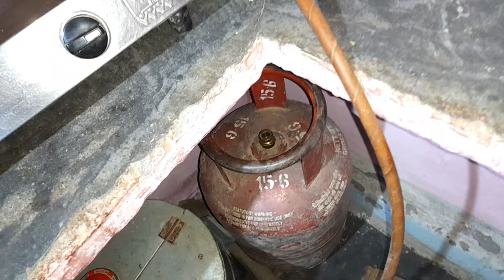रात में हुई अचानक दीदी की तबीयत खराब😭घबरा गए सब🤰🏻प्रेगनेंसी के कारण यह सब क्या हो रहा है मेरे साथ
Hello Doston Main Shabnam 🙏 Mere Pyare Sathiyon Swagat hai aap sabhi ka Mere YouTube channel mein

MY EQUIPMENTS :
Boya Mic
Ring Light

Dhanyvad 🙏

Shabnam Ashu vlog
chulhe ki putai
daily vlog

New vlog
Indian youtuber
Village housewife
Village blogger
kacche aam ka murabba
Daily blog
Mayka village tour
Mayka Vlog
Daily vlog
Daily vlog in India
Daily busy routine
My morning busy routine
Indian mom busy routine
Indian village Life blog
Gaon ka jivan
Village life in India
India village blogs
Daily Hindi blog
Lifestyle blogs
Hindi blogger
blogger housewife
My busy routine
Indian village clining house
Ghar Mitti ka
Mitti Ka Makan
Village Hindi blog
Gaon Ki Mitti
Village
Morning routine
Mitti Ki Rasoi
Mitti Gobar se lipai putai
Pili Mitti Se lipai
Gaon ka Jan Jeevan
Village vlog
Village life vlog
Chulhe ki putai
Gaon ki lifestyle
Gaon ki Manisha
Gaon ki Jindagi8
Gaon ka khanpaan
Gaon ki Subah
Sweet couple
Love story
Gaon Dehat Video
Housewife bloggers
Village cooking
Village food
Village ka khana
Chulhe ka khana
Gaon Ke Khet khaliyan